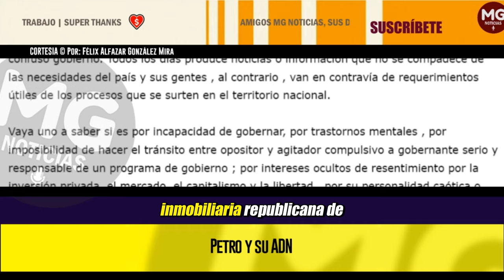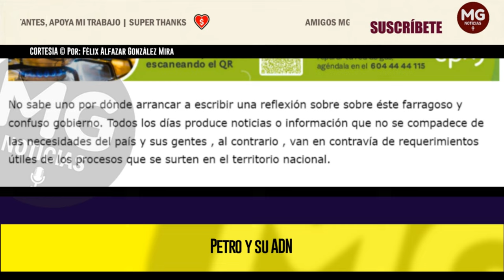REFLEXIÓN: PETRO Y SU ADN 🔴 Por: Félix Alfazar González Mira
No sabe uno por dónde arrancar a escribir una reflexión sobre sobre éste farragoso y confuso gobierno. Todos los días produce noticias o información que no se compadece de las necesidades del país y sus gentes , al contrario , van en contravía de requerimientos útiles de los procesos que se surten en el territorio nacional.
columna FÉLIX ALFAZAR GONZÁLEZ MIRA